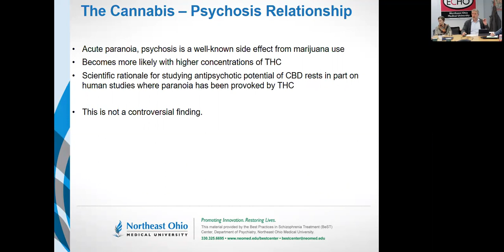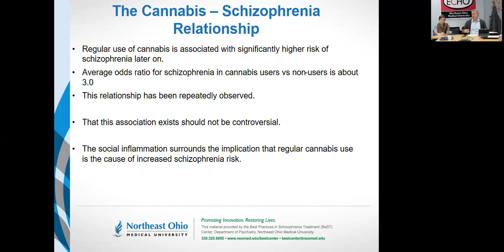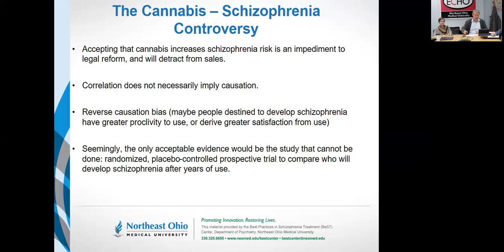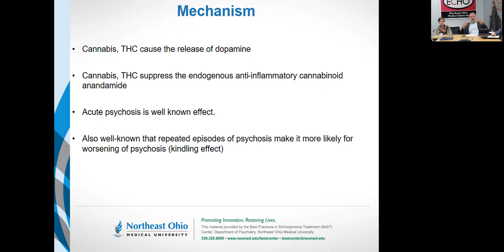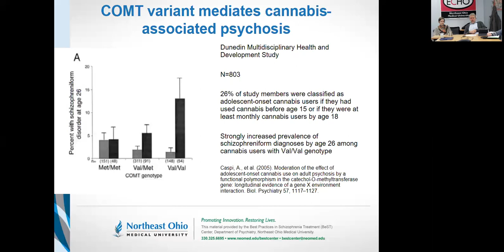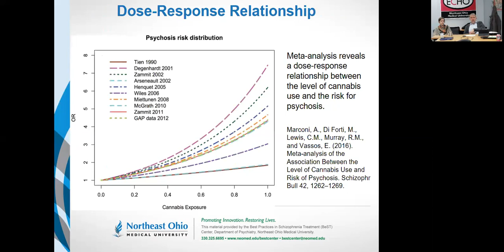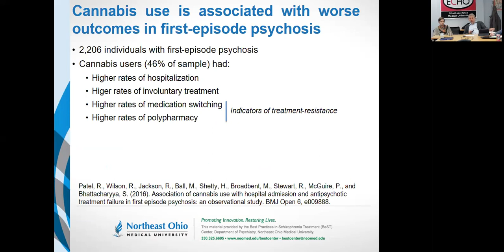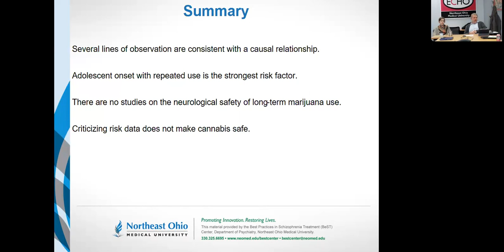Can Marijuana Cause Psychosis or Schizophrenia?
This question inflames a lot of people.

But with cannabis legalization sweeping the land, open-minded people should seriously consider the possibility that long-term cannabis use might harm at least a few people with vulnerable nervous systems.

Symptoms of psychosis represent one of the well-known short-term effects of cannabis. This was talked about openly amongst cannabis users over the course of many decades. Saying the pot causes some people to experience psychosis is not a controversial statement.

It’s also not controversial to point out that regular marijuana users are significantly more likely to have a diagnosis of schizophrenia than people who don’t use marijuana. This has been demonstrated many, many times.

This lecture makes the case that a causal relationship (the protracted cannabis use being the cause of increased schizophrenia risk) is likely.

This lecture is part of Northeast Ohio University's education(+)consultation service, SZconsult. A PowerPoint file for this lecture is available

ABOUT ME:
I’m a board-certified psychiatric physician and also have a PhD in pharmacology.

Ask A Psychiatrist